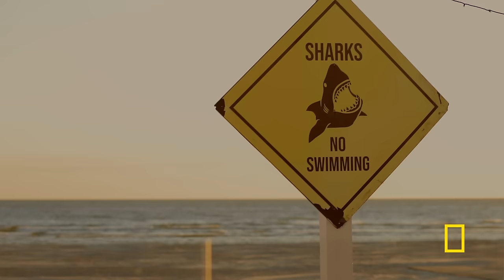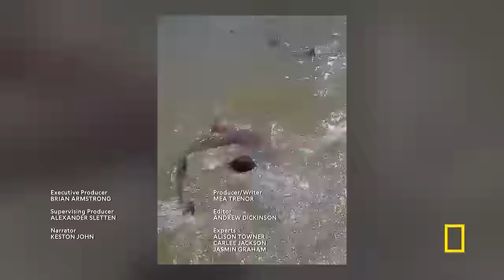Shark Attack: Jaws Invasion SPECIAL (Full Episode)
Big and dangerous predators are invading unexpected waters. From golf courses, and swimming pools, to lakes and backyard keys. Through analysing user generated footage, shark experts get to the bottom of how and why sharks seem more willing than ever to meet us on our own turf. In a bizarre twist, people encountering sharks in unexpected places are called to urgent action.